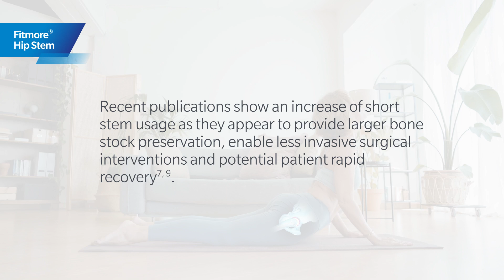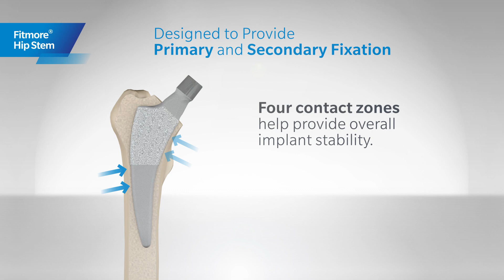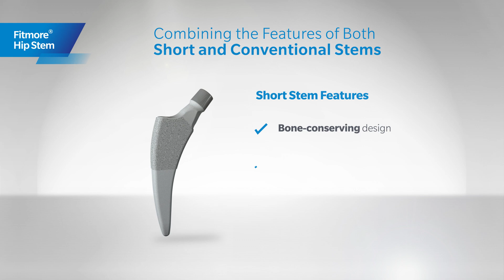Fitmore® Hip Stem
Zimmer Biomet’s Fitmore is our short stem solution designed to reconstruct the femoral anatomies by matching patient’s medial curvatures and offering a bone conserving hip replacement.

Watch this video and discover more about Fitmore Hip Stem.

This video is intended for Healthcare professionals in the EMEA region only.